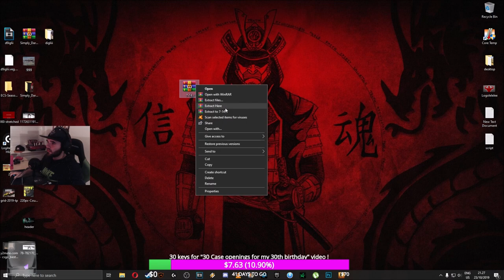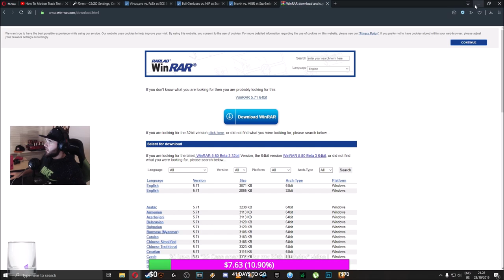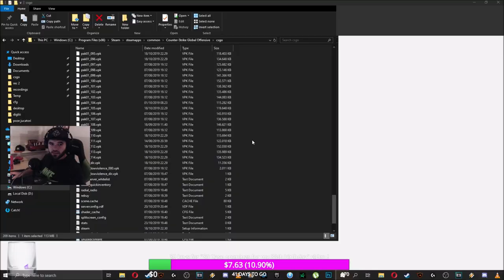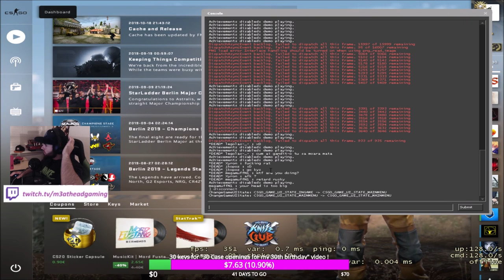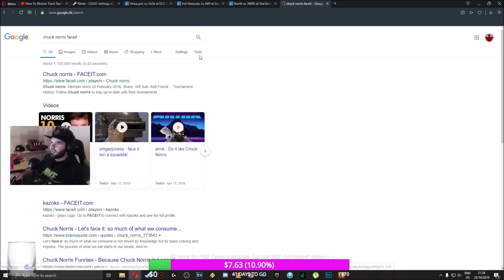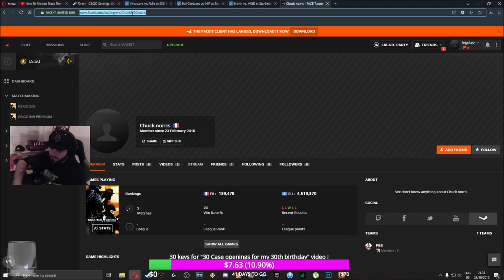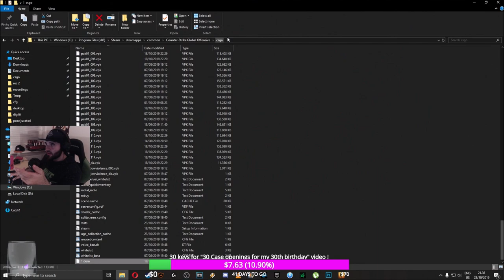CS:GO - Tutorial #1 - How to watch REPLAYS / GOTV / DEMOS !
CS:GO

Stay Strong !